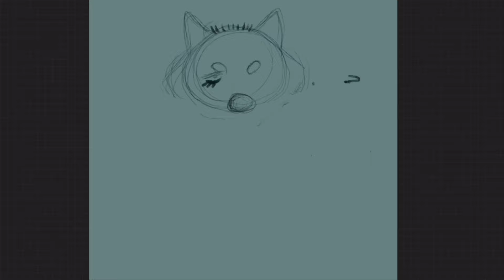"Clown Blue" Process Video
Here is the process video for “Clown Blue”!
Music// Enchanter 3 Celesta . Peritune